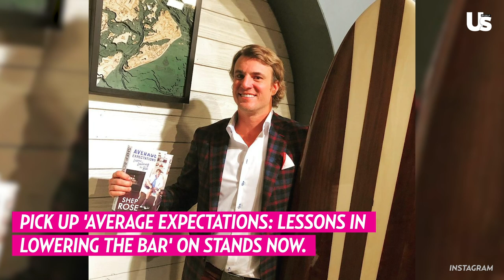7 Revelations From Shep Rose's New Book 'Average Expectations: Lessons in Lowering the Bar'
7 Revelations From Shep Rose's New Book 'Average Expectations: Lessons in Lowering the Bar'